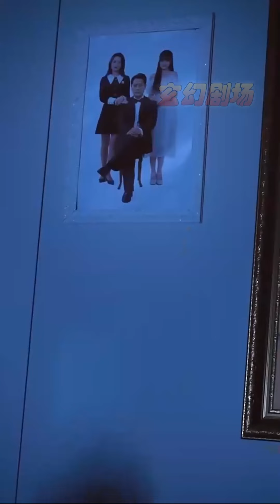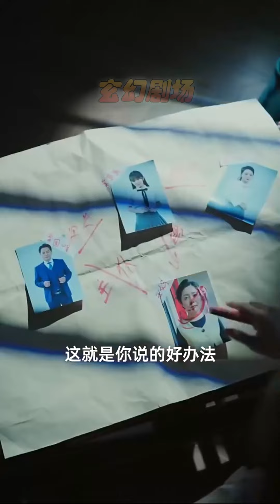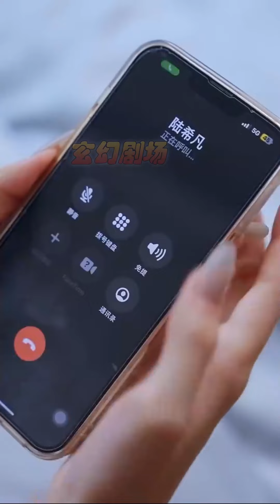【大結局完整版】《寄生上流》第1~40集#热血#都市#玄幻#爽剧#逆袭#玄幻剧场 drama#chinesedramaengsub